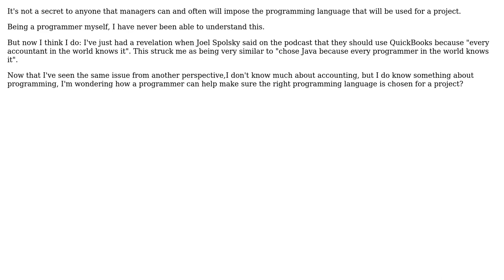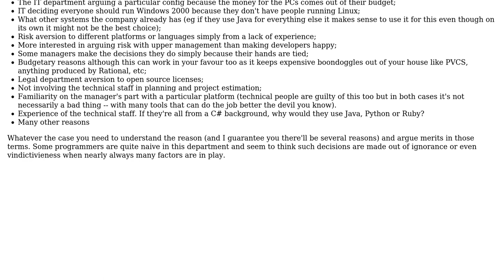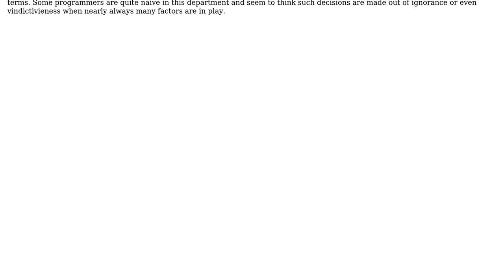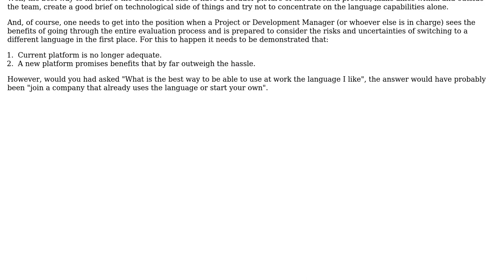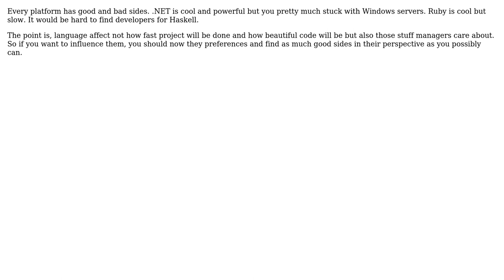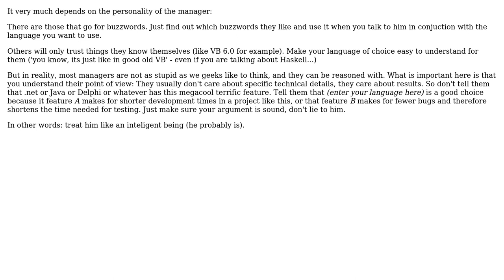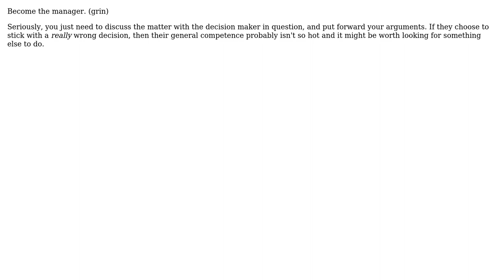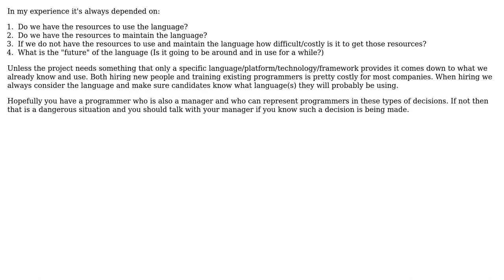Software Engineering: How managers choose programming languages? (14 Solutions!!)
Software Engineering: How managers choose programming languages?